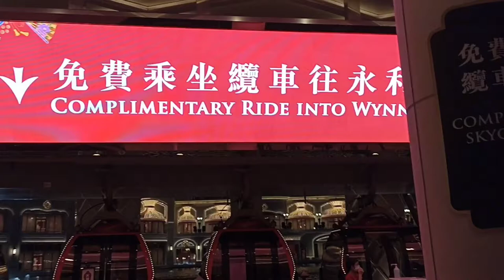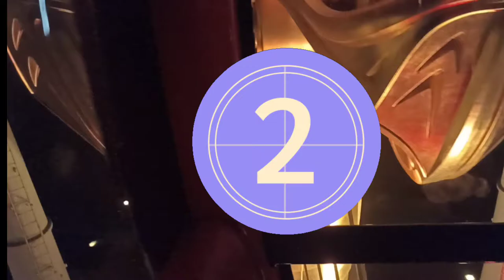Wynn Palace Cotai || 永利宫 || Watching Dancing Water while riding Cable Car || Show with Chinese Song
Wynn Palace Hotel,
You have a fantastic Hotel...

Enjoy life while you are far from Home ..Always find ways to avoid stress and homesick.
Like what I did after work going out searching beautiful places and hotel in Macau..Thank you Macau for this wonderful experience..I will treasure this unforgetable Escapade...

To you viewers,

Herve O.